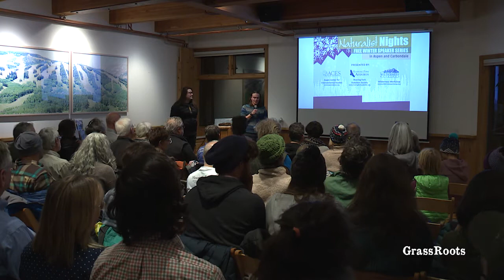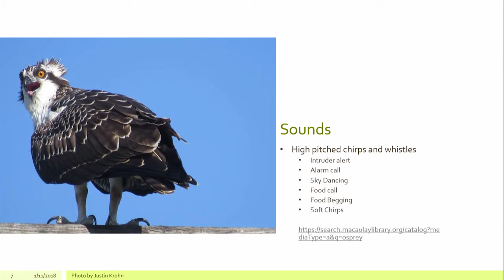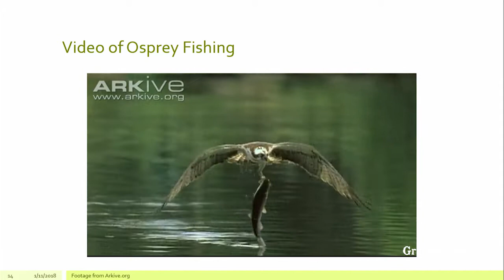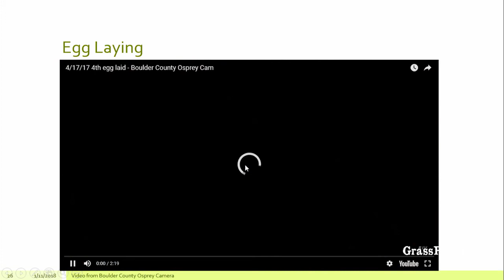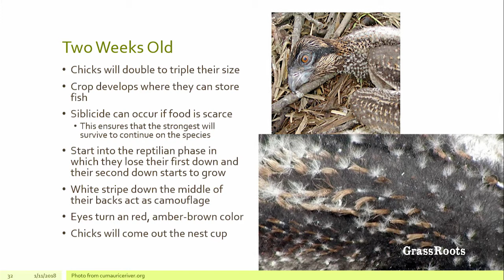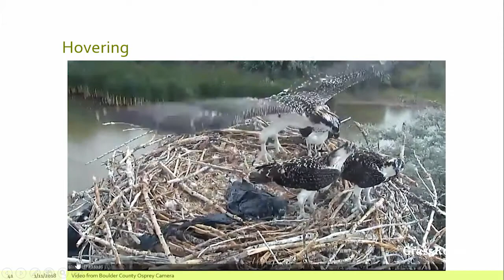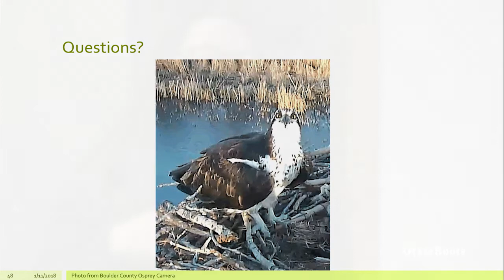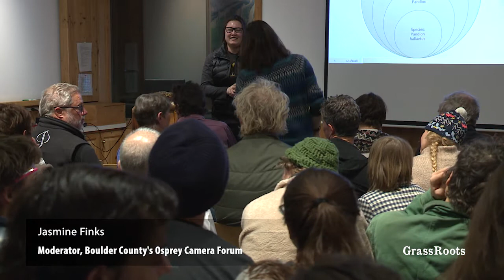Ultimate Fisher The Osprey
Jasmine Finks, Osprey Moderator, Boulder County Parks and Open Space

Wednesday, January 10th, at 5:30 p.m. at the Carbondale Third St. Center, 520 S. 3rd St., Carbondale;
Thursday, January 11th, at 7:00 p.m. at ACES at Hallam Lake, 100 Puppy Smith St., Aspen

Naturalist Nights are brought to you through a partnership between the Wilderness Workshop, Aspen Center for Enviornmental Studies (ACES) and Roaring Fork Audubon.

Speaker:  Jasmine Finks, Osprey Moderator, Boulder County Parks and Open Space

Description:  Come learn about the many adaptations and the growth stages the osprey go through in its life that make osprey the ultimate fisher.

Speaker Bio: Jasmine Finks is a Master of Science student at the University of Colorado Denver. She spent three years in the field working with injured osprey, and taught educational programs. Jasmine currently works with the Boulder County Parks and Open Space osprey camera, creating a community of education and love for osprey.